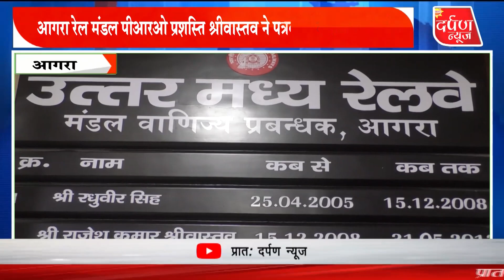आगरा कैंट स्टेशन पर जल्द शुरू होगा प्रधानमंत्री जन औषधि केंद्र